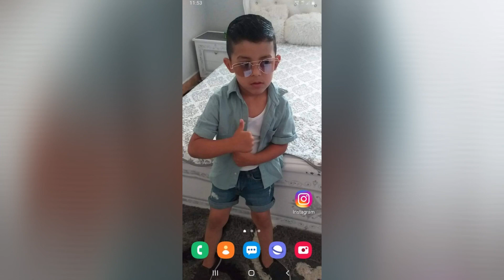Gingi 2022 - Robikának születésnapjára